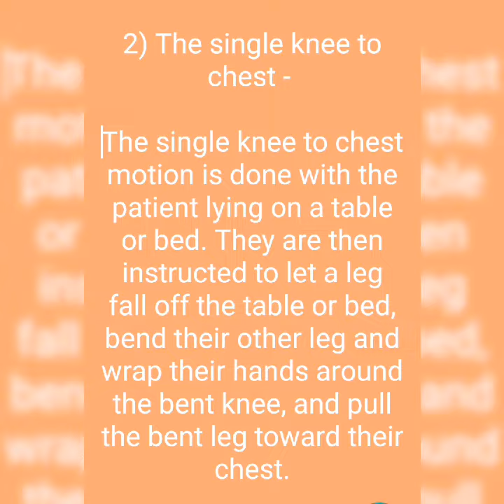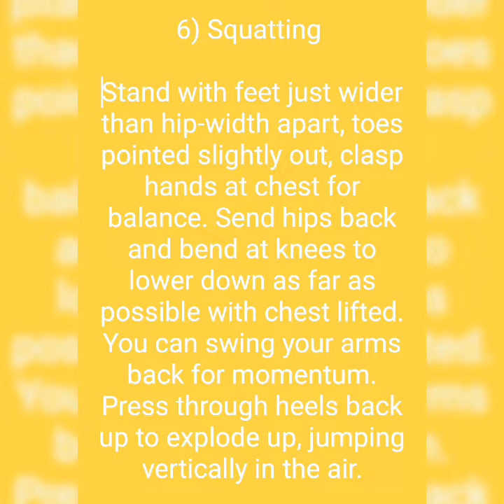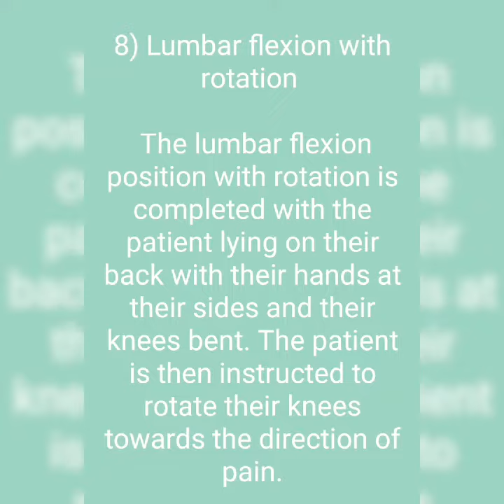William's Flexion Exercises / Back pain/ Effectiveness/ Physiotherapy/ Alwin Physiotherapy Centre